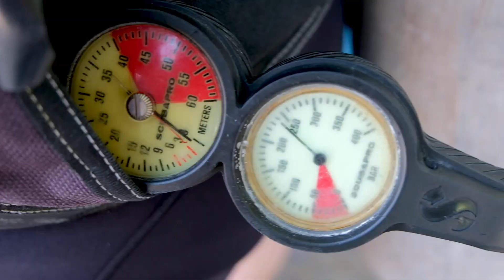SAPAAN DARI KOTA DILI, TIMOR LESTE DAN KOTA KUPANG, NTT INDONESIA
Terima kasih banyak untuk sokongan 6 K Subs..

Terima kasih sudah meluangkan waktu untuk menonton video kali ini, Dukung terus channel ini menjadi lebih baik dan maju lagi.
Tekan Notifikasi juga..

Data-data dalam video kami yang masih belum sesuai, mohon koreksi di kolom komentar.